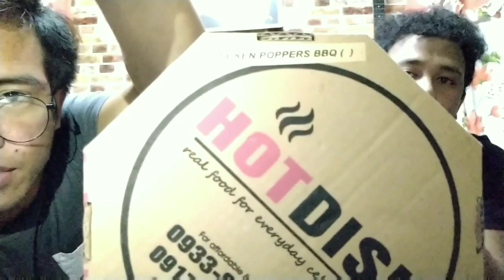BINIGYAN AKO NG REGALO NI MS. ANNECLUTZ | INSTANT MUKBANG | VLOG10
Maraming salamat Mama anne dahil isa kami sa naging winner ng pa give away mo sana marami ka pang ma inspired at matulungan😊😘

How i can edit this video : FilmoraGo-Video & Movie Editor by Wondershare Software Co., Ltd

Something to send?
: Brgy FVR 1, Blk 20 Lot 14 Phase 2 Municipality of Norzagaray, Province of Bulacan, Philippines.
Look for Mr. Kevin Cerico